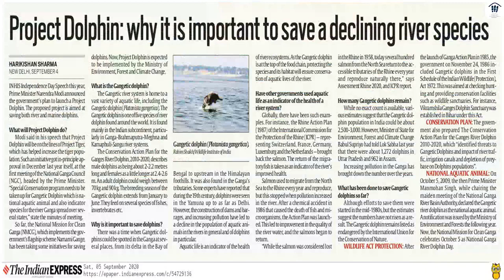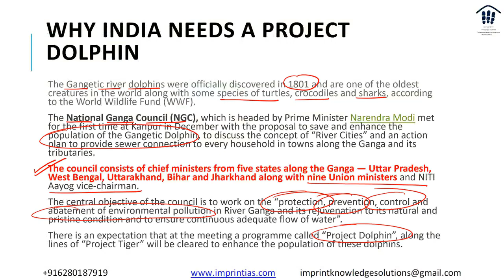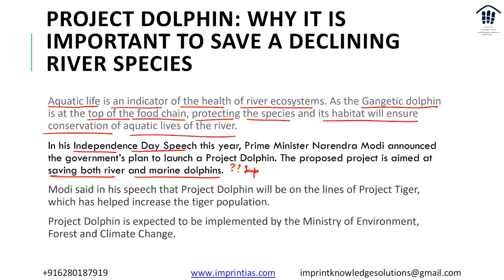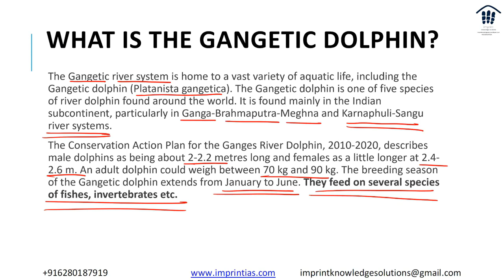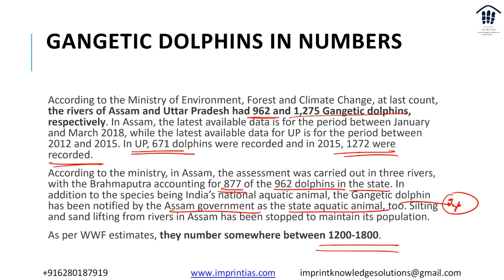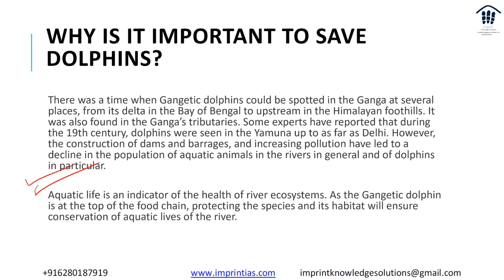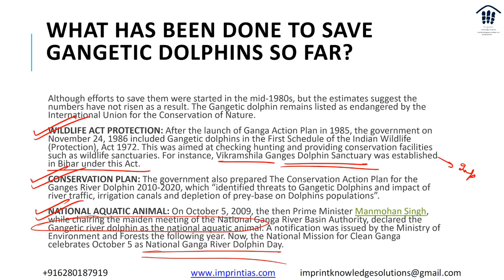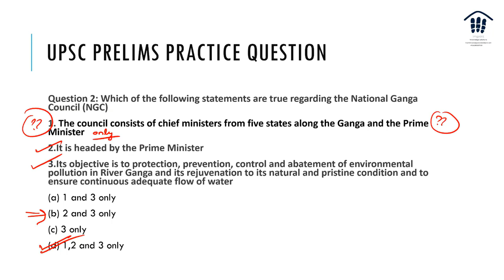IMPRINT Explained Project Dolphin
In his Independence Day Speech this year, Prime Minister Narendra Modi announced the government’s plan to launch a Project Dolphin. The proposed project is aimed at saving both river and marine dolphins.
Modi said in his speech that Project Dolphin will be on the lines of Project Tiger, which has helped increase the tiger population.
Project Dolphin is expected to be implemented by the Ministry of Environment, Forest and Climate Change.

Regards
TEAM IMPRINT